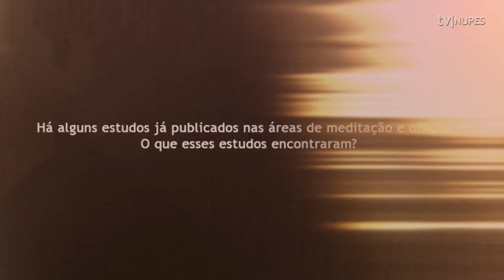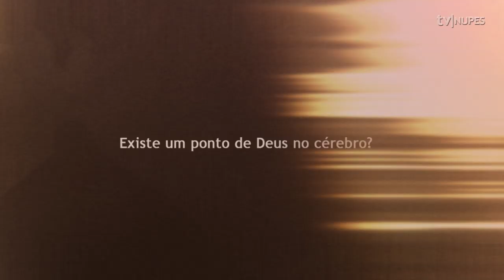Pesquisas de neuroimagem em oração e meditação/ Neuroimaging studies in prayer and meditation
Há estudos em neuroimagem publicados nas áreas de meditação e oração? O que esses estudos encontraram? Existe um ponto de Deus no cérebro? O cérebro é a causa das experiências espirituais?

Are there neuroimaging studies in meditation and prayer? What did they find? Is there a God Spot in the brain? Is the brain the ultimate source of spiritual experiences?

Alessandra Ghinato Mainieri é psicóloga e pesquisadora do NUPES-UFJF, doutorado com ênfase em neuroimagem funcional (RWTH Aachen University, Alemanha). Bolsista Jovem Talento do Programa Ciência sem Fronteiras, Brasil (CAPES).

A. Ghinato Mainieri is psychologist and researcher from NUPES-UFJF (Brazil), PhD in functional neuroimaging (RWTH Aachen University, Germany). Research Fellow Jovem Talento, Science without Borders Program, Brazil (CAPES).

Para saber mais/ To know more:
Meditacao / Meditation
Moss, A. S., Wintering, N., Roggenkamp, H., Khalsa, D. ,Waldman, M., Monti, D. & Newberg, A. (2012). Effects of 8-week meditation program on mood and anxiety in patients with memory loss. Journal of Alternative and Complementary Medicine, 18, 48-53

Newberg, A. Wintering, N., Waldman, M., Amen, D., Khalsa, D. & Alavi, A. (2010). Cerebral blood flow differences between long-term meditators and non-meditators. Consciousness and Cognition. DOI:10.1016/j.concog.2010.05.003

Oração / prayer
Beauregard, M. & Paquette, V. (2006). Neural correlates of a mystical experience in Carmelite nuns. Neuroscience Letters, 405, 186-190.